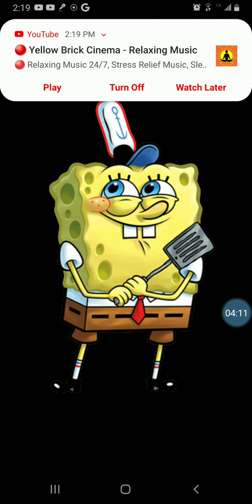Spongebob's fireplace alternate ending